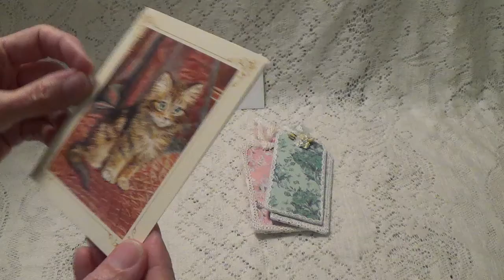Entry #25 from Lenneke (Len's Crafty Life)